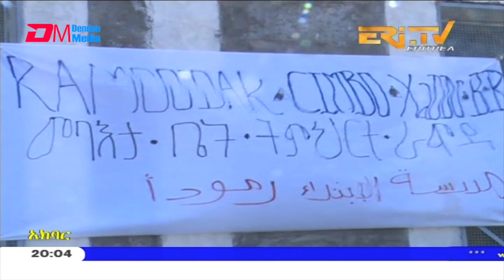News in Tigre for December 15, 2020 - ERi-TV, Eritrea